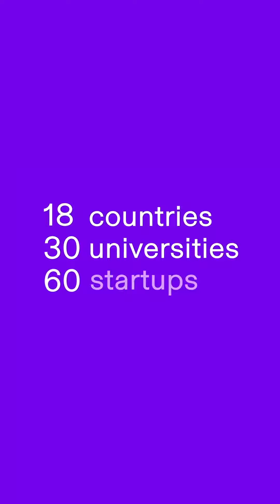Holloid | INiTS | Stage Two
Holloid offers real-time 3D imaging and measurements of bacteria, algae, yeast, micro plastics, and other particles.

We enable new insights and process control in pharma, food, biotech and other industries. Our distributed inline monitoring solution for production facilities using and processing liquids provides unprecedented insights. With our solution, production managers can see 24/7 if their bioreactors operate as they should - with automated real-time monitoring. This increases safety of foods and other products, reduces waste, prevents downtimes and increases efficiency in processing. Target markets include pharma, cosmetics, food, industry, energy, municipal and environmental services.

Holloid sells or leases hardware devices which are the size of a book, inexpensive and can be installed anywhere. We analyze the data gathered by them using our proprietary algorithms. This can be done on premise if required – e.g. in the pharma industry – or on our servers “in the cloud” - offering Software as a Service.